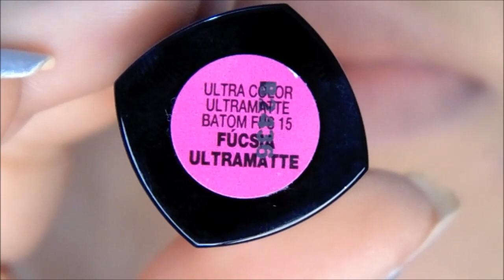Resenha : BATONS ULTRAMATTE |NOVAS CORES - AVON - Bia Feltz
Olá pessoal, acaba de sair seis novas cores dos batons Ultramatte da Avon, e lógico tive que vim aqui mostrar pra vocês.